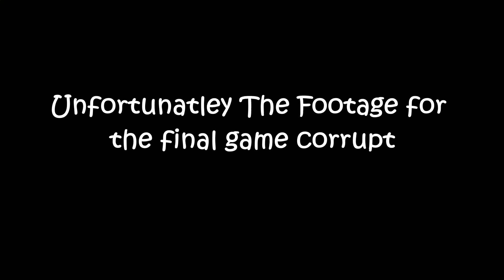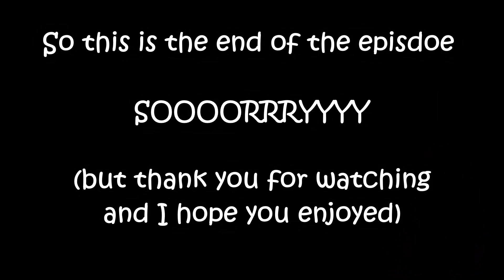Good Progress!! - (Garnacho To Glory EP#31)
EAFC 24 ROAD TO GLORY EP 31 FUT!

Welcome to Garnacho To Glory, An EAFC RTG Based On The GOAT Himself Alejandro Garnacho. This is episode 31 of the series and I hope you guys are as excited as I am about this series. In this episode we are continuing on from last episode and opening packs to build an even bigger and better squad and we get yet again ANOTHER upgrade for the squad!!

Goodbye :)

for the Garnacho Edit intro!!!